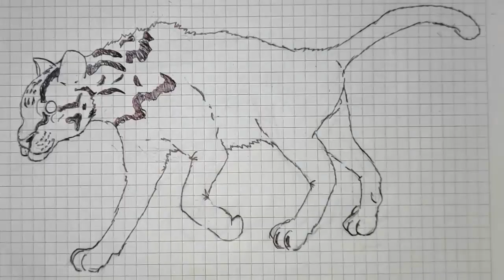Como dibujar a un ocelote, Leopardus pardalis